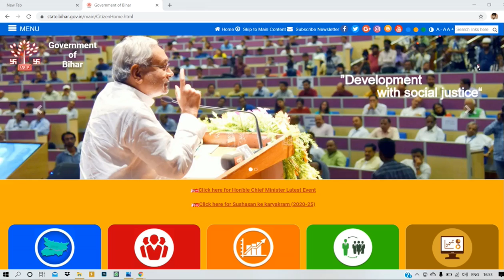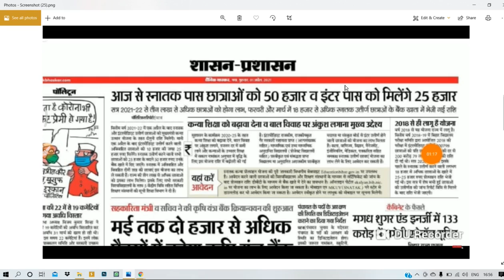इंटर और Graduation छात्र को 25000 || जलदी करो || बिहार में छात्र लाभ उठाओ || Bihar सरकार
Inter Pass Scholarship 2021 | inter me 1st Division Scholarship 2021| Bihar board scholarship 2021

Video topic

12th first division ka paisa kab milega 2021
12th scholarship 2021
inter 1st division wale ko kitna paisa milega 2021
inter me first division scholarship 2021
inter pass ko kitna paisa milega 2021
12th me first division scholarship 2021
12th pass scholarship 2021 in bihar board
bseb 12th pass scholarship 2021
12 pass scholarship 2021
12th pass ko kitna paisa milega 2021
bihar board inter scholarship 2021
inter first division ka paisa kab milega 2021
scholarship for 12th passed students 2021
12th me 1st division scholarship 2021
1st division scholarship bihar
bihar intermediate scholarship 2021
inter ka paisa kab milega 2021
e kalyan bihar
inter scholarship 2021
78